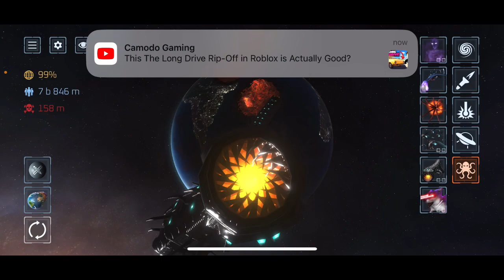Solar smash has a new update